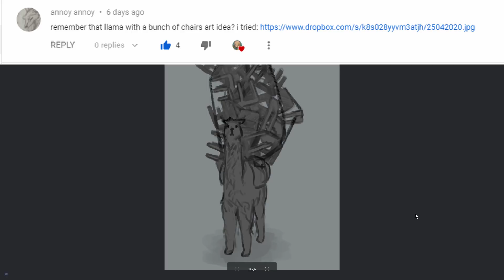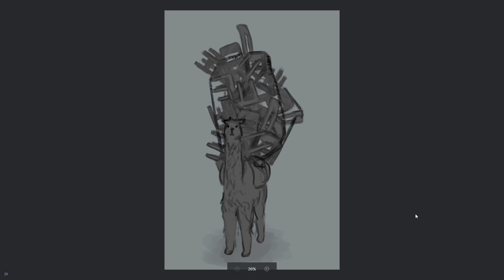63 Nomadic Tribal : A Llama Carrying Chairs : Rimworld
Lama carrying chairs

More fighting for out battle weary A Team, they manage to keep fighting and take out a tribal village to top up on cash but they will need some more dooms day rockets before they can hit another pirate base. Well they do have an animal pulser but that is a bit of a gamble. The B Team are proving their worth and effortlessly take out their own pirate base so we can claim more chairs for the empire.

Mod List :
Smart Speed
Numbers Mod
Dubs Mint Minimap
Harmony
Heat Map
Defensive Positions
Color Coded Mood Bar
Replace Stuff
Complex Jobs
RimHud
Camera+
Higs Lib